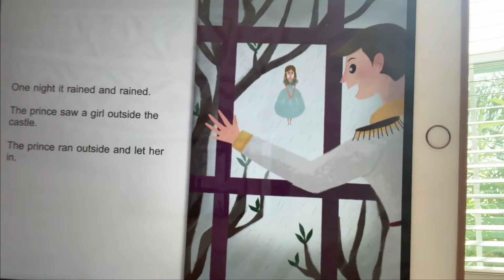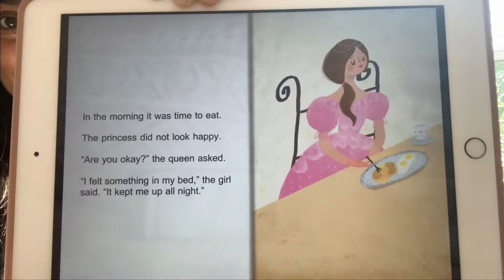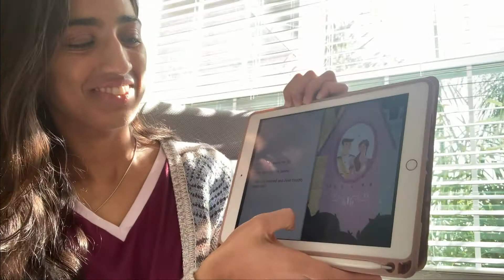"The Princess and the Pea" Storybook Reading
In this video, UF Health Shands Children’s Hospital Child Life Volunteer, Shivani, will be reading "The Princess and the Pea." Feel free to read along and pause the video at any time to look at the pictures in the book!

Video edited by Child Life Volunteer, Matt.